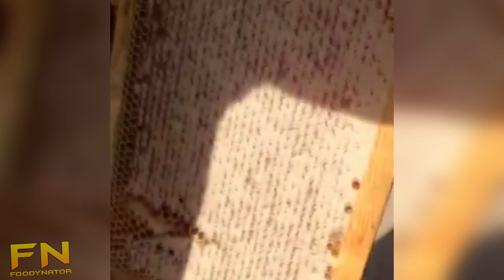Honeycomb Cutting and Honey Flowing🍯🍯 - Extremely Satisfying To Watch!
This video is just extremely satisfying and truly lives up to its title - These are the most satisfying honeycomb cutting videos and honey flowing videos out there and put together they make an epic honey video compilation, so sit back and enjoy this satisfying video!